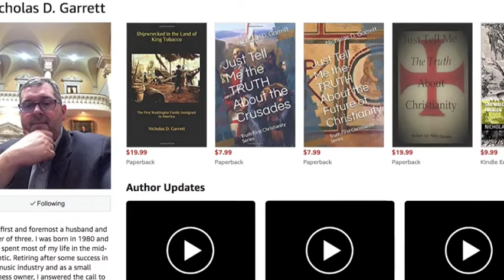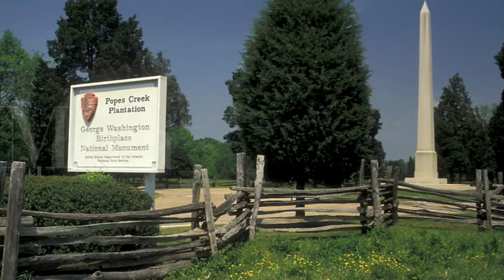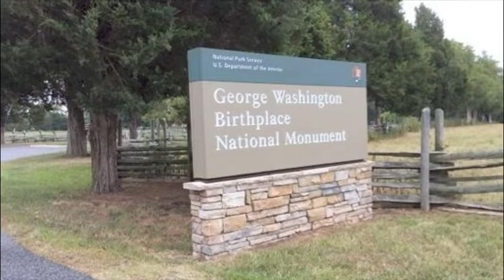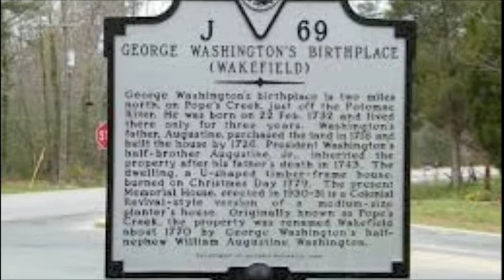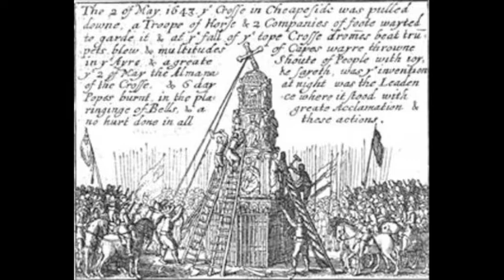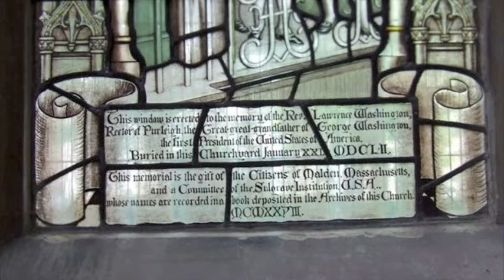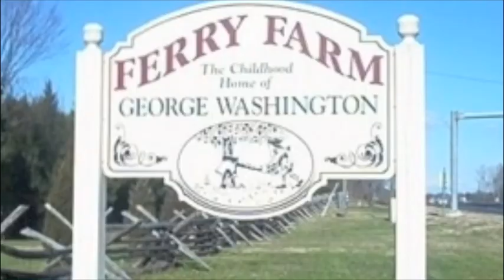Shipwrecked in the Land of King Tobacco: First Washington Family Immigrant to America MIRRORED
He was the first Washington family immigrant to come to America.

Shipwrecked in the Land of King Tobacco – the First Washington Family Immigrant to America
Shipwrecked Paperback

Shipwrecked Kindle